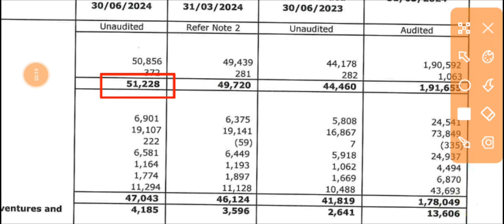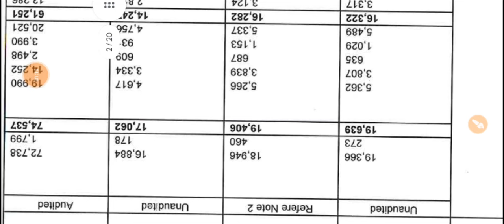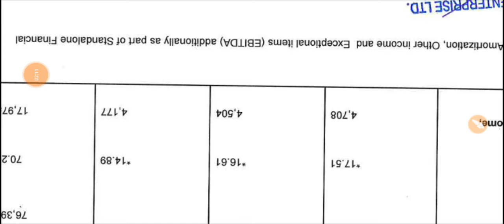Apollo Hospital Q1 Results 2024 🔴 ApolloHosp Results Today 🔴 Apollo Hospital Share Latest News